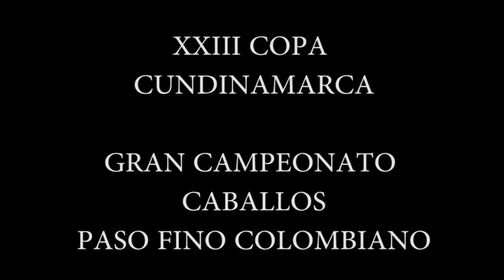Gran Campeonato De los Caballos Del Paso Fino Colombiano, XXIII Copa Cundinamarca 2017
GRAN CAMPEÓN: Deseo de San Carlos (Pisabarro de San Carlos x Castañuela de San Carlos Abuelo Materno: Castellano de San David) #3

CAMPEÓN RESERVADO: Ponderosa Fusilero de Chapala (Dulce Sueño de Lusitania F.C x Ponderosa Carmiña de Chapala Abuelo Materno: Desafío del 8) #2

PRIMER FINALISTA: Delirio de Siglo XXI (Misterio de Ginebra x Soñadora Abuelo Materno: Farallón de la Gitana) #4